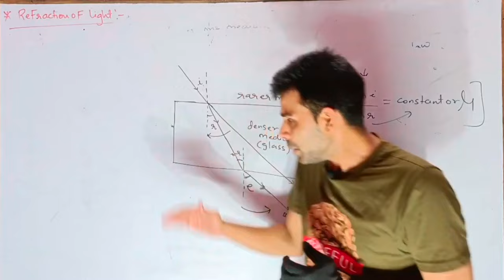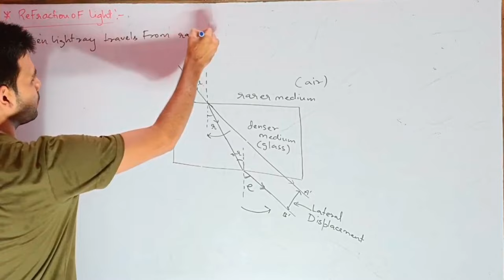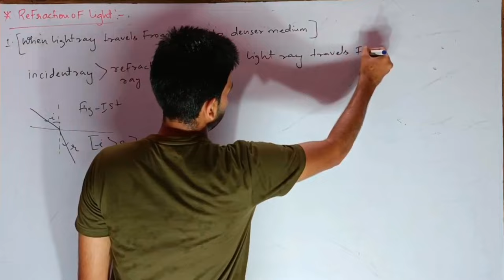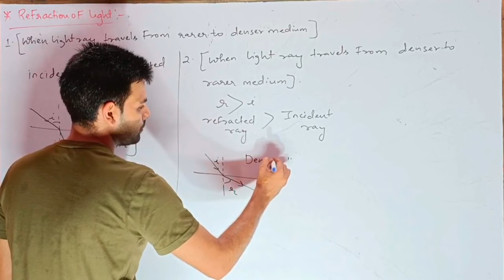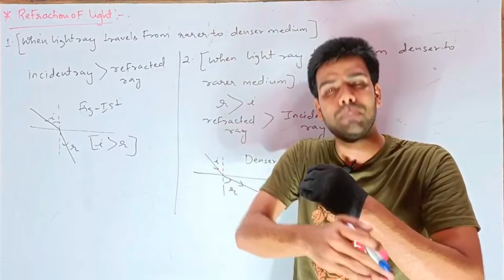Refraction conditions | Special case of refraction of light | Physics